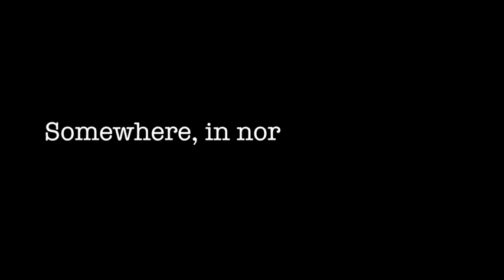Metal Detecting in a Sandstorm Finds a Gold Nugget f43f8752 45ca 4ef7 8ee7 00a0799e33f5